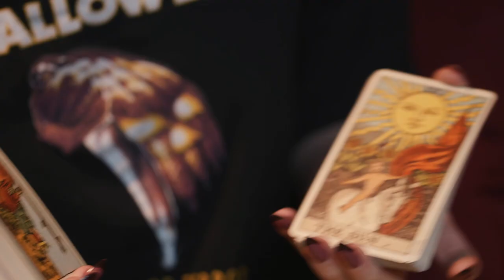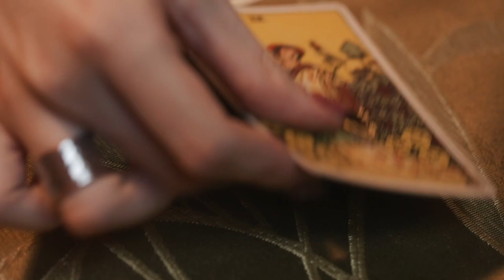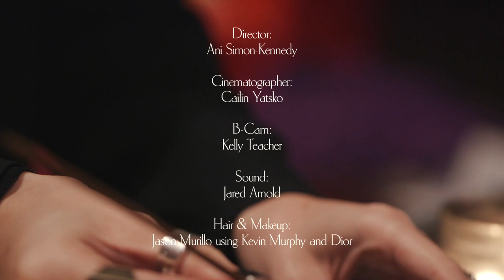Why I Decided to Become a Witch | Teen Vogue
These everyday women spill why they identify as witches, what that entails, and what their witchcraft means to them.

Cinematographer: Cailin Yatsko
B Cam: Kelly Teacher
Sound: Jared Arnold
Hair & Makeup: Jason Murillo using Kevin Murphy and Dior